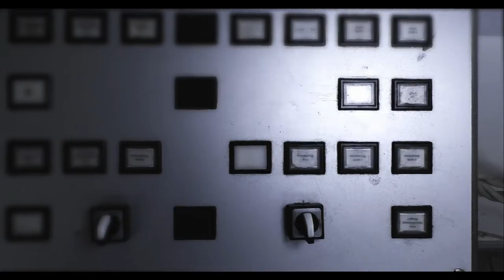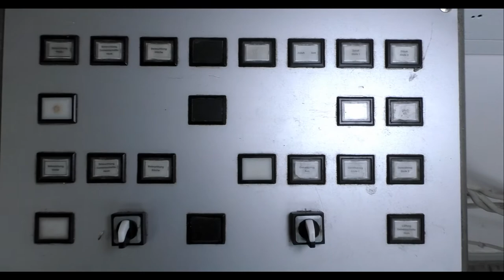Undenkbarer H*r*or | Verg*walt*gung der Gefängnisleiterin | Lost Places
Hier war ist etwas schreckliches passiert. Es war Anfang der 90er Jahre, als die Sozialarbeiterin von einem Gefängnisinsassen im Raum eingesperrt wurde und Ver*ewaltigt wurde. Die Gefängnisleiterin bat sich zum Austausch des Geißel an und ihr geschah das selbe Schicksal.
Die gesamte gesamte Geschichte ist hier im Video zusammengefasst.